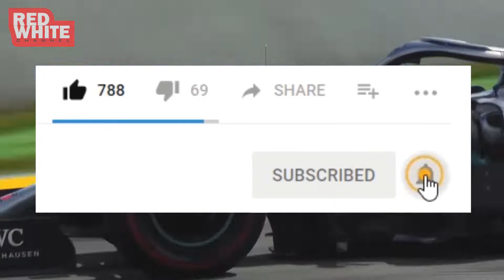BERANI IKUT BALAPAN PALING EKSTREM INI !?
Balap merupakan sebuah kompetisi kecepatan yang berpacu melawan kriteria obyektif seperti jam. Berlari dalam jarak tertentu merupakan bentuk balapan yang paling umum, namun balap itu juga menggunakan kendaraan, seperti perahu, sepeda motor, mobil, pesawat, dan bahkan juga menggunakan hewan seperti kuda. Balap itu sendiri bisa berlaku dari garis start sampai finish maupun melewati sejumlah segmen atau sering disebut dengan etape. Selain itu ada juga balapan yang tergolong ekstrem karena tingkat resikonya tinggi, berikut ini balapan paling ekstrem yang ada di dunia.